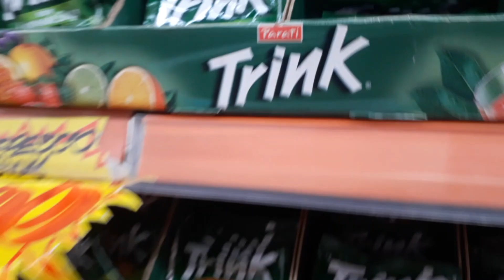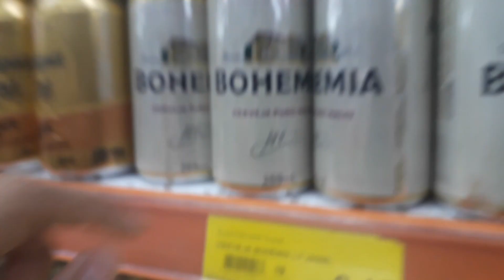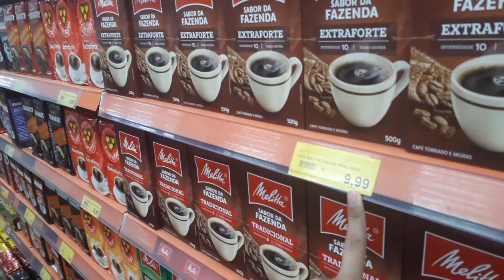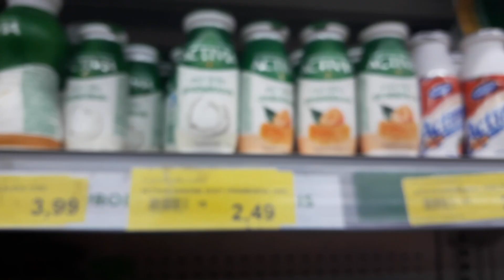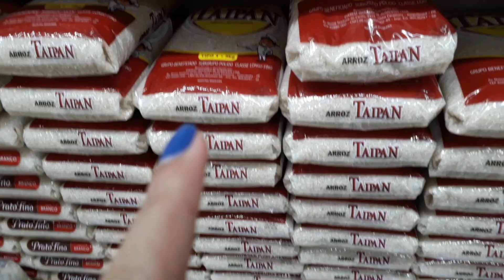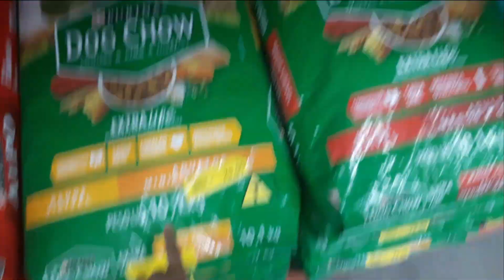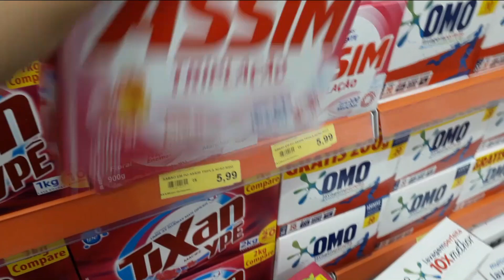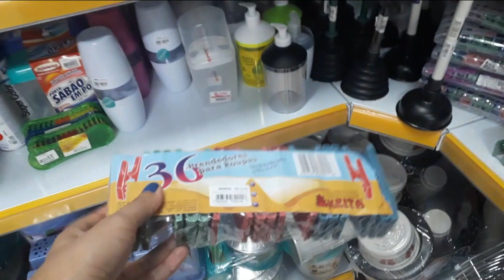$100 PESOS MEXICANOS en BRASIL❗️ Increíble!!! Esto es lo QUE SE COMPRA 💵 | MARIBELLA SOY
$100 Pesos Mexicanos EN BRASIL, es un video dónde les muestro ¿qué se compra con 100 pesos mexicanos en el gigante de América Latina?, una comparación bastante INCREÍBLE.